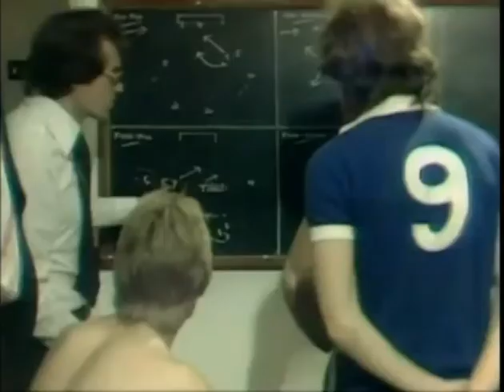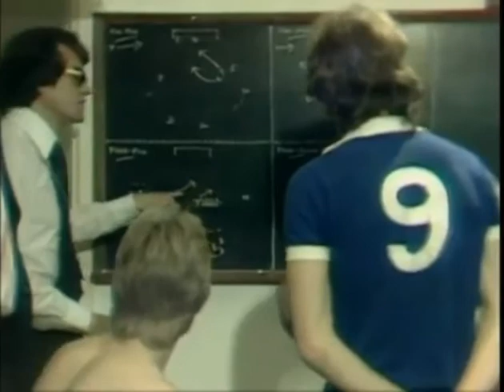Chelsea 1977 Dressing room before Sheff Utd game